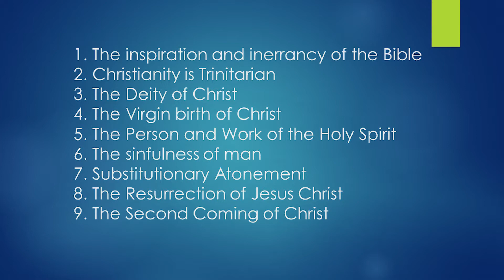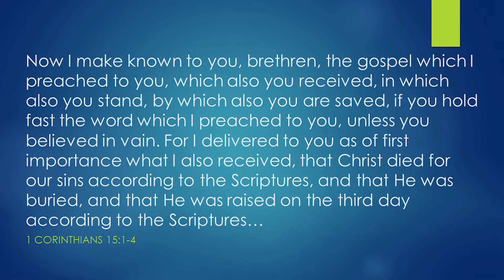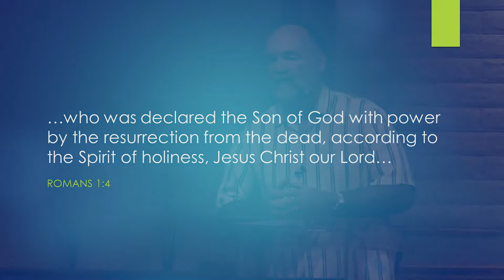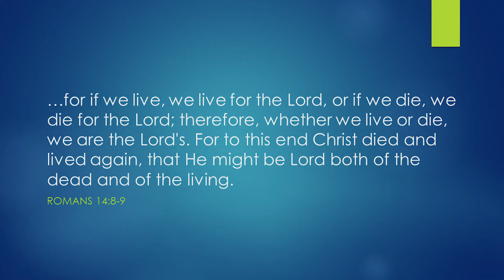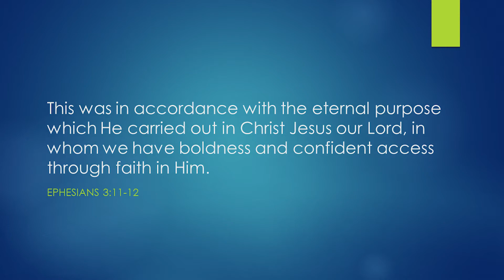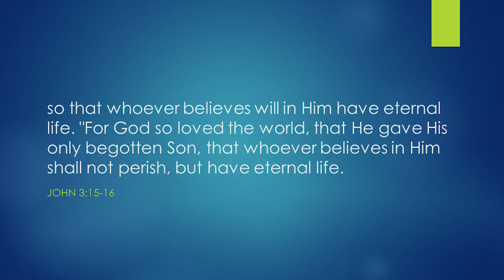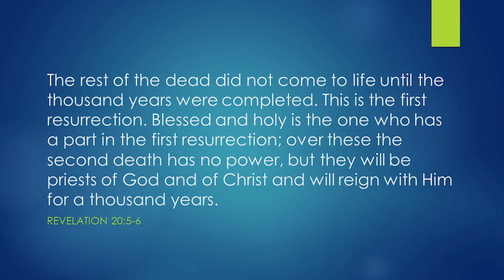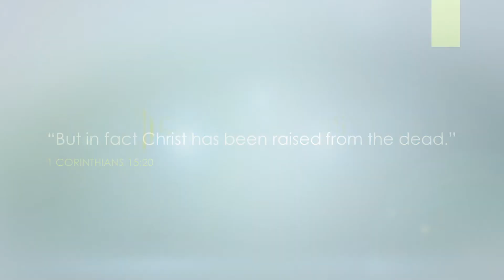7/4/2021 The Answer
7/4/2021 Elder Rex MacGregor
The Answer